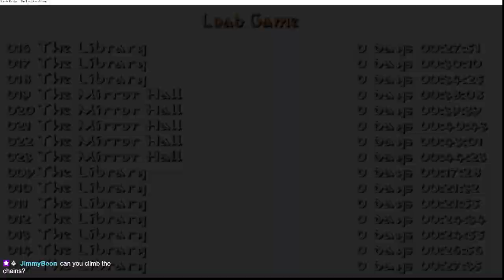The Last Crusade by Piega (Part 2)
For the full playlist of my playthrough of the TRLE, The Last Crusade by Piega